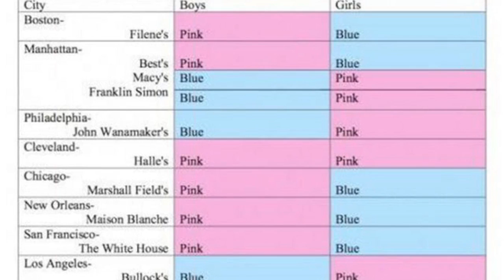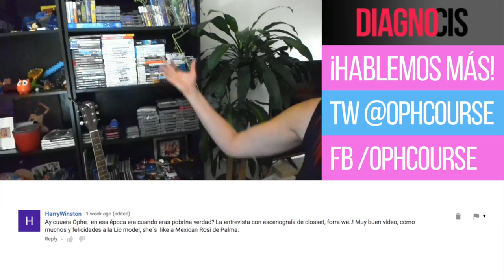¿De donde vienen los roles de género? | Diagno-Cis 060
Siempre me ha asombrado lo CONSISTENTES que son los roles de género. Ha de ser por que vienen siendo parte de la cultura hace muchos años.

Vas y te asomas.. ¡y si! Y son re-idiotas a veces.

¡Hablemos un rato!